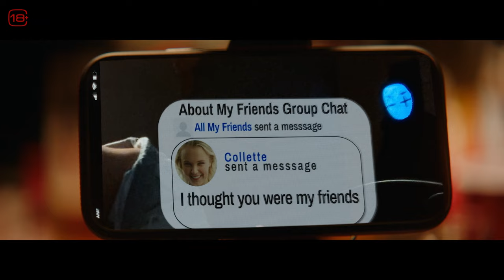ВСЕ МОИ ДРУЗЬЯ МЕРТВЫ / ALL MY FRIENDS ARE DEAD | дублированный трейлер | в кино с 29 августа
в кинотеатрах с  29 августа
Что может быть круче, чем поездка с друзьями на самый масштабный музыкальный фестиваль года? Только предложение остановиться в роскошном, временно пустующем доме и устроить там отпадную вечеринку. Кто мог предположить, что на этот праздник жизни заявится таинственный гость, который знает о собравшихся то, что они сами предпочли бы забыть. Да начнется игра, в которой каждый должен заплатить за свой смертный грех…

Роли исполнили: Джэйд Петтиджон («Время возмездия», «Дэдвуд»), ДжоДжо Сива, Дженнифер Энс («Чепелуэйт»), Джастин Дериксон («Школа монстров: Фильм»), Али Фумико Уитни («Девушка из хижины»), Джулиан Хэйг («Ривердэйл»), Микаэлла Рассел («Эхо насилия»), Карди Вонг («Боишься ли ты темноты?») и другие.